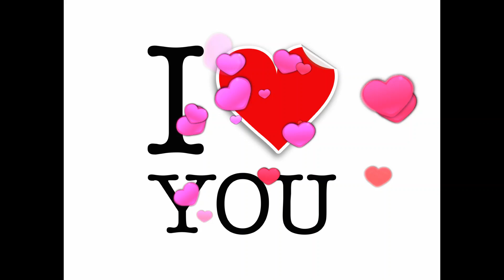Valentine is in the air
Happy Valentine All
Valentine Quote
Life gives us many things to be thankful for
I give thanks to God for you! A blessingin my life, you are!